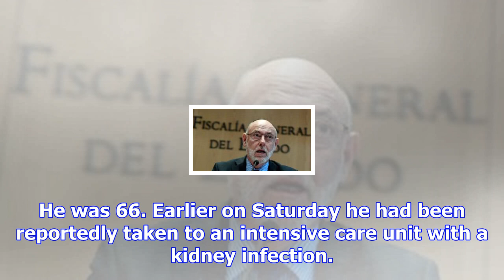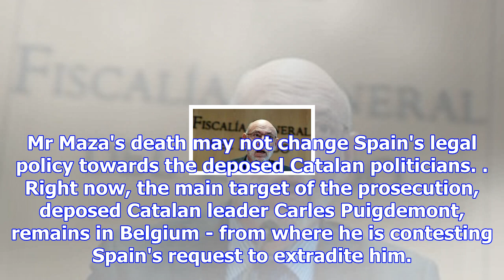Spain's attorney general dies at 66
Image copyright Getty Images Image caption José Manuel Maza said Catalan ministers should also be ch...